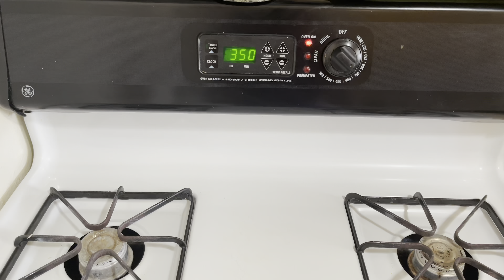Cast iron pan seasoning|why its good to use cast iron?|idly podi recipe in tamil|idly upma recipe